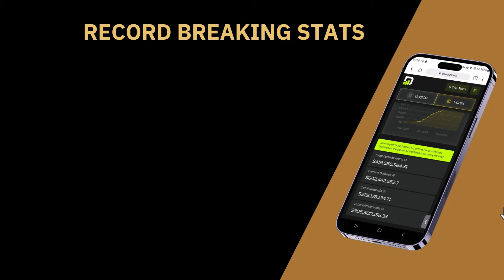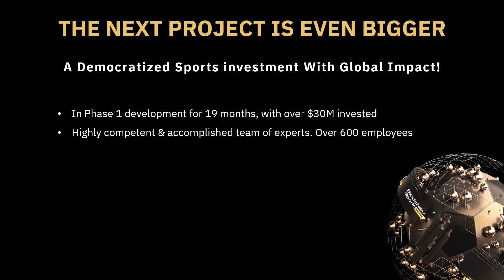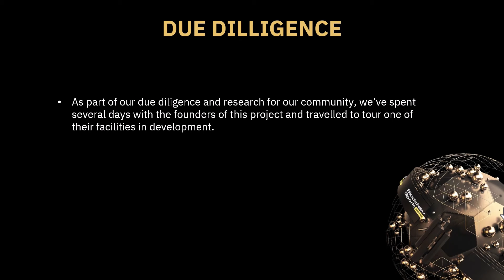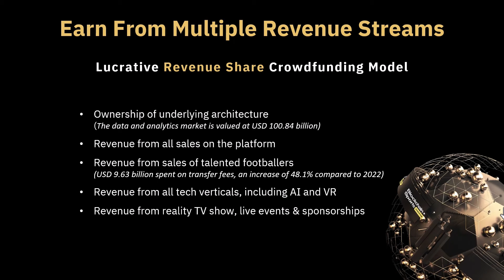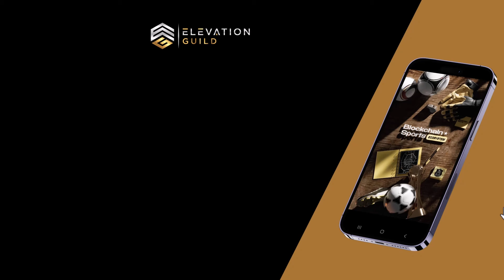Alternative Investments - Invest In Alternative Assets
If you are seeking alternative investments, looking to invest in alternative assets with high returns, longevity, proven track record & sustainability… you are in the right place.

In times of economic turmoil and looming recession, the quest for stable & high-yielding best alternative investments becomes paramount. As traditional markets fluctuate unpredictably, savvy investors are increasingly turning to alternative investments and exploring options to diversify their portfolios. In this dynamic landscape, understanding the significance of alternative assets and the opportunities they offer is crucial for securing financial stability and growth.

In this video we will reveal historical data & record breaking results on our previous alternative investments using an Innovative disruptive model with ground breaking technology over the last 3 years . You will also be shown insights on the next project available to invest in alternative assets. You will see how you can put your venture capital to work with multiple revenue streams in this unprecedented project that will have global impact.

Alternative investments have a proven track record of consistently providing high returns and encompass a diverse array of assets beyond the realm of stocks and bonds. In the face of market volatility and uncertainty, alternative investments offer a compelling proposition for mitigating risk & enhancing portfolio resilience.

Amidst the current economic challenges, the pursuit of the best alternative investments takes center stage. We along with Investors alike are on the lookout for sustainable avenues that can weather market downturns while delivering attractive returns. The allure of alternative assets lies in their potential to generate alpha & outperform conventional investments over the long term.
Venture capital stands out as a prominent alternative investment avenue, offering exposure to early-stage companies with high growth potential. When we invest in alternative assets with innovative startups, we can capitalize on disruptive technologies & emerging trends, albeit with higher risk.

Innovative platforms like crowdfunding alternative investment technology have democratized access to alternative investments, allowing retail investors to participate in previously inaccessible markets.

However, navigating the landscape of alternative investments requires diligence & discernment.
As mentioned, the previous alternative investments project broke all crowdfunding records using an Innovative disruptive model with ground breaking technology over the last 3 years

The fund has now become an exclusive fund for existing members only & will continue compounding trading profits indefinitely. Contributing members will realize their Endotech equity shares value once the company goes public 4th quarter this year.

The previous project, as an alternative investment was equity crowdfunding. This next one is revenue share crowdfunding.

You will be recognized as a Founding Partner & will receive residual income from all revenue sources included in your chosen Founders Package, upgrading is available while limited quantities of each level are remaining.

The mission of the project is to democratize sports investment, providing fans with the opportunity to support athletes directly while offering athletes from all backgrounds equal access to opportunities in their careers.

The benefits for Founding partners is access to recurring, residual revenue streams with skilled athletes and the sports world of revenue previously only accessible to industry insiders.
This project is Opening up an entirely new market to the public for alternative investments, with massive economic value.

If you’ve found value in this video & are interested in diving into further details, potentially considering using your venture capital to become a founding partner you will find links above in the description. There are a limited number of each level of Founders Packages so be sure to act quickly as this crowdfunding round will sell out fast.

It may be your best alternative investments yet!